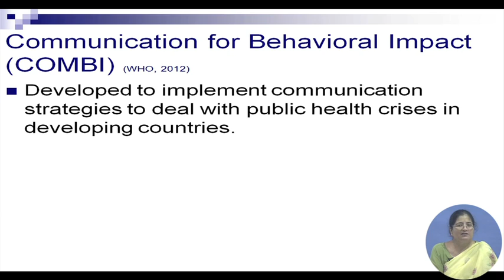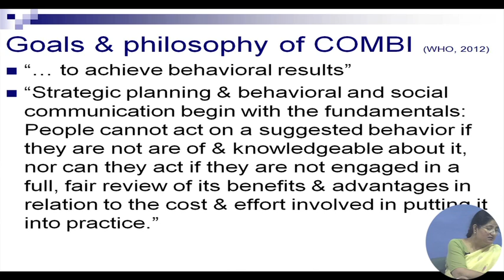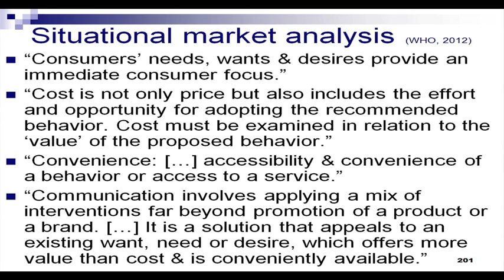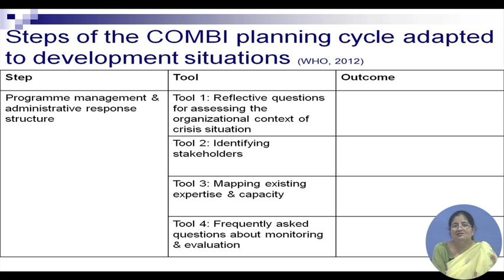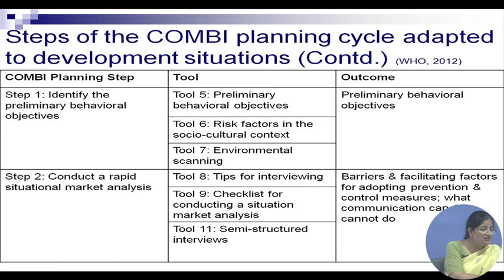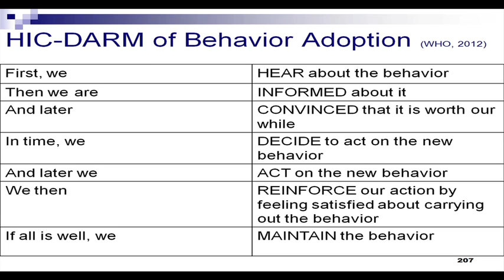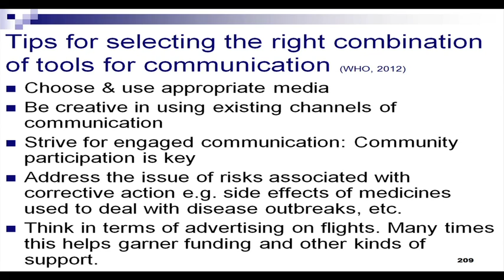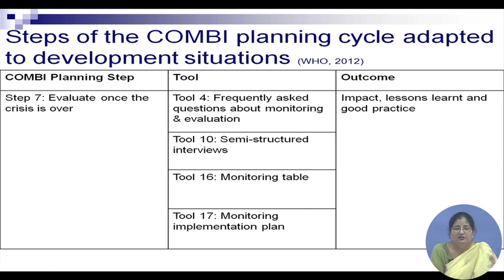Communication for Behavioral Impact (COMBI) for Sustainable Development